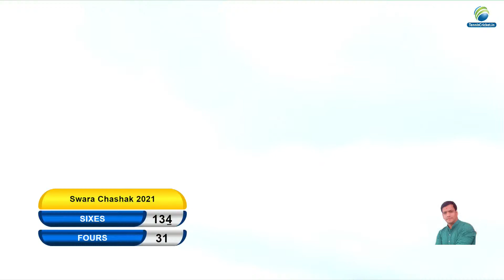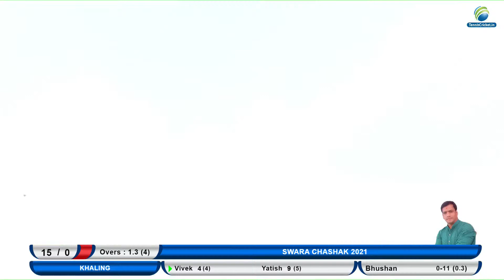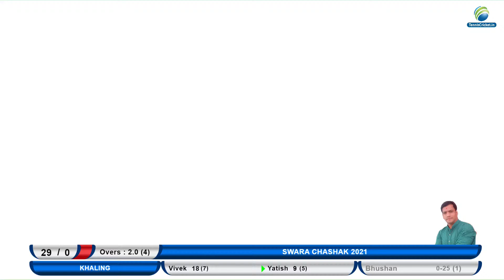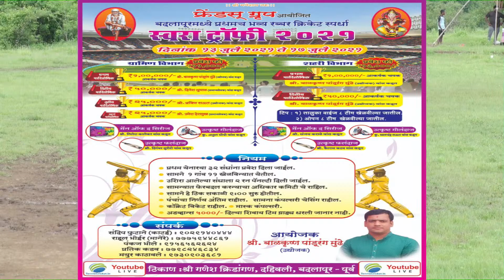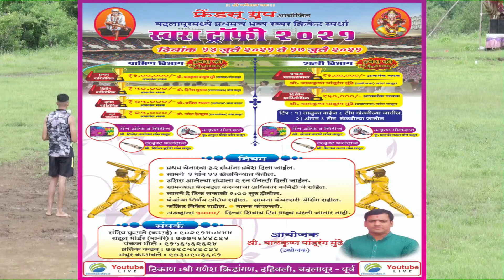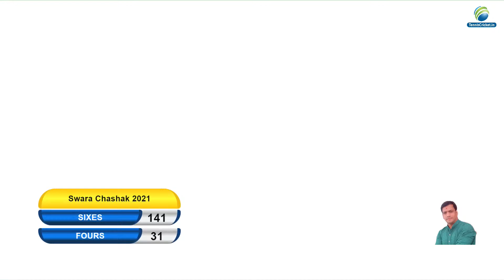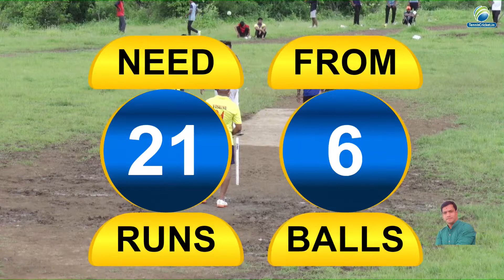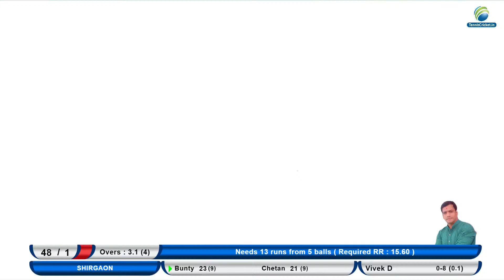Khaling vs Shirgaon Match || Swara Chashak 2021 || Dahivali